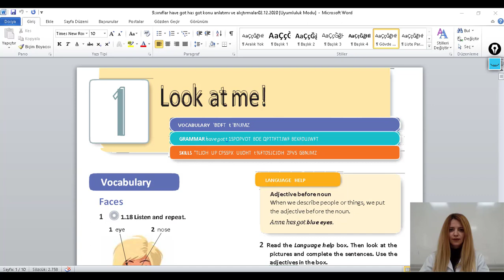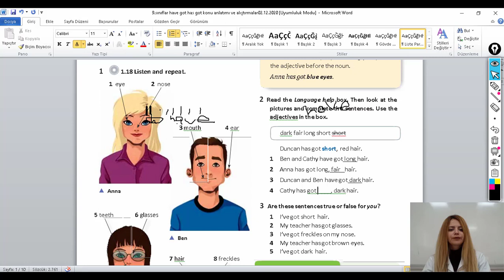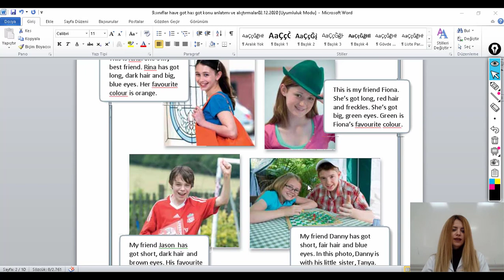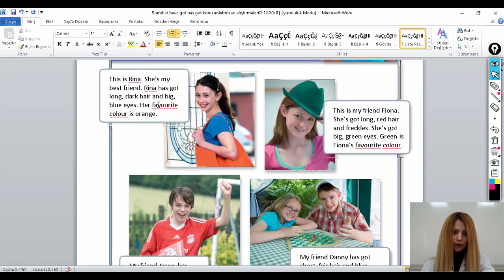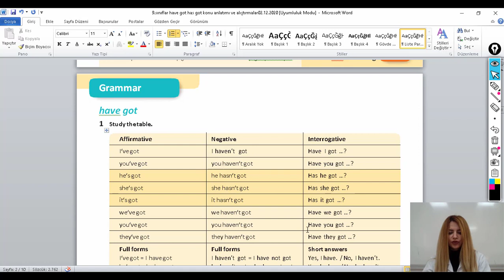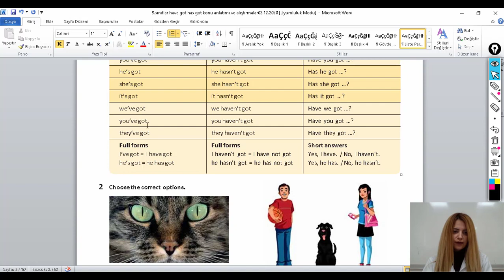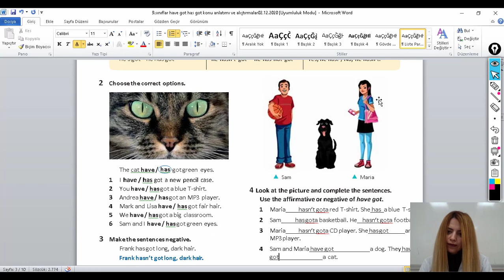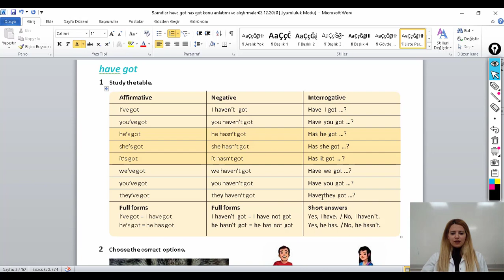9. SINIF ENGLISH & STUDYING ABROAD